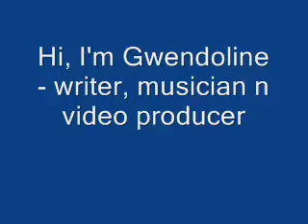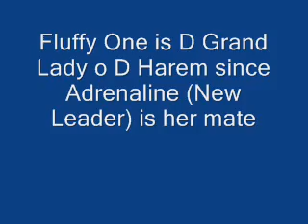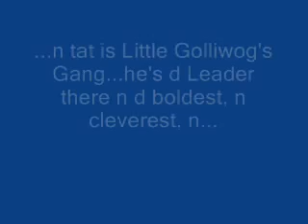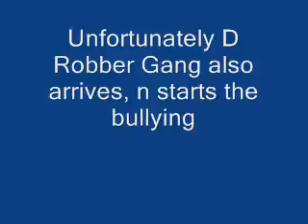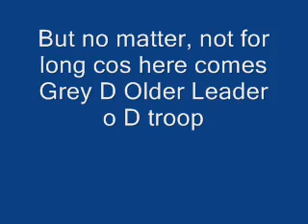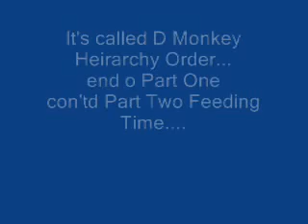Gwendoline Leong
"MOUNTAIN ENVIRONMENT MONKEYS" Book n video series by Gwendoline Its feeding time for D Coconut Mafia Gang!! We get to meet  Adrenaline's Harem today..Of course there are more of them, totalling 60 approx..And this is part 1. All is going good and the Little Ones come creeping around bravely, But then D Robber Gang has to spoil it all as usual. They also want to feed. But why don't they stop clinging to the main troop and form their own? So snatching and biting goes on , as usual, when they're around.
But Grey is also around!!! He's D Old Leader of D Coconut Mafia Gang and knows all their tricks!!! He chases ALL MONKEYS away!!! Cos he's the one who existed first. before they all got born!!! Its called D Monkey Heirarchy Order...
Gangnam Style Marble Hornets Bad Romance intelligence, telepathy intelligence, telepathy